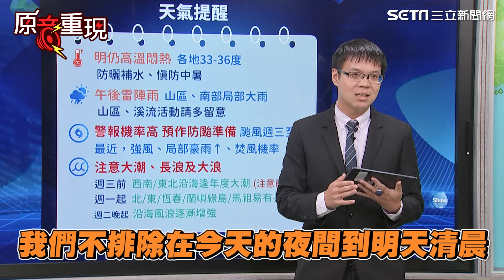【原音重現】最快今晚發海警! 凱米已增強成中颱 周三周四最接近台灣 北部.東北部影響最大｜三立新聞網 SETN.com